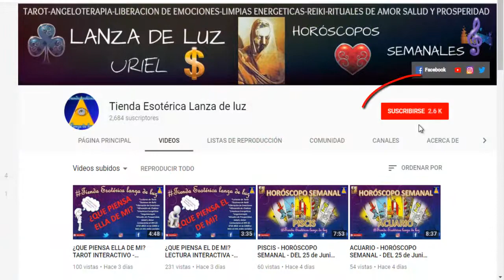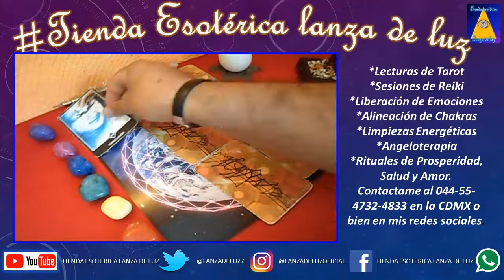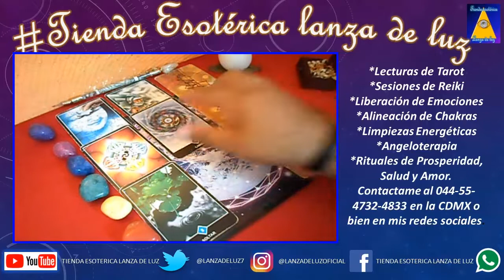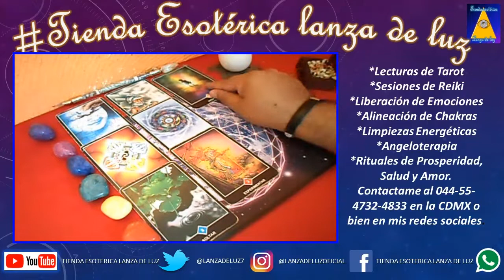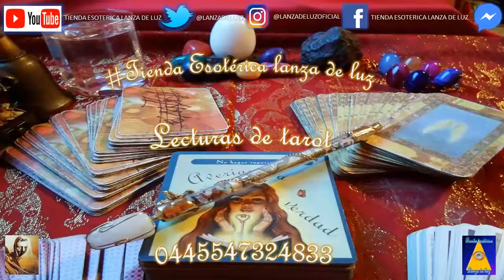¿COMO ESTARÁ MI RELACIÓN CON EL? - TAROT INTERACTIVO - URIEL - TIENDA ESOTÉRICA LANZA DE LUZ